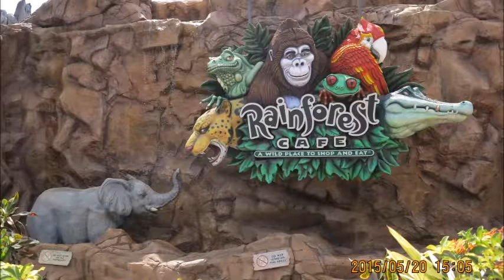吳櫻鶯金曲 桃花開在春風裡 朱慧珍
為自己留下聲音作為紀念,圓夢,感謝youtube這個平台,讓我得以完成這個心願.

桃花開在春風裡
一見桃花就想你
郎似春風輕輕吹
妹似桃花哎呀嬌滴滴

桃花開在春風裡
一見桃花就想你
桃花迎風輕搖曳
風吹桃花哎呀就著迷

郎有真情我有誠意

就像那桃花春風在一起

桃花開在春風裡
桃花春風相依像我和你